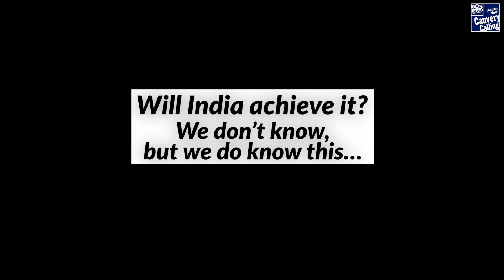Cauvery Calling aims To sink 200-300 million tonnes of CO2 By 2030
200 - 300 million tonnes of Carbon Dioxide will be sequestered as a result of Cauvery Calling’s efforts to encourage farmers to adopt tree-based agriculture. This will help India inch 8 to 12% closer to its target of creating a “Carbon Sink” of 2.5 to 3 billion tonnes of CO2 by 2030 as agreed in the Paris Agreement in 2016. CauveryCalling SaveSoil @Unfccc @consciousplanet